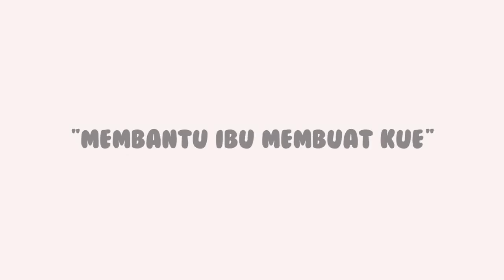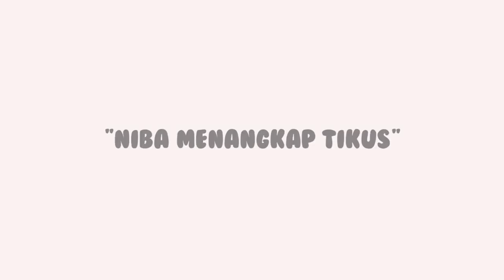SHOFFA BERMAIN DENGAN KUCING | Shoffa dan Hanna | Puri Animation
Assalamu alaikum,

Apa kabar teman-teman semua? Selamat datang di channel Puri Animation.

Channel ini berisi film film yang bagus dan sesuai untuk anak-anak.
Banyak hal yang bisa diperoleh dari video video ini.
Ayo ikuti video yang kalian suka dan dapatkan pengetahuannya.